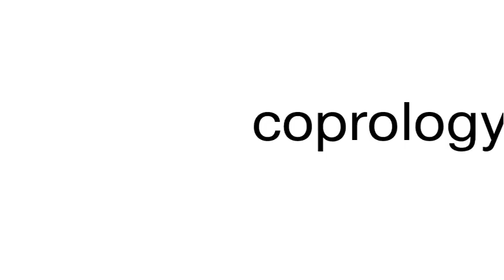How to pronounce coprology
This is a satire channel. This is a satire channel. How to pronounce the word coprology.